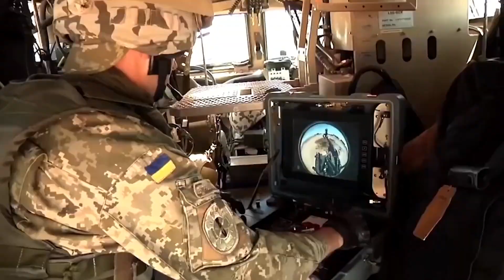Валерій Залужний – Герой Збройних сил України!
Українські супергерої, які стали легендами сьогодні! Знайомтесь з героєм ЗСУ Валерієм Залужним.